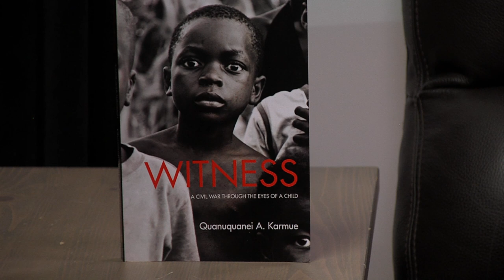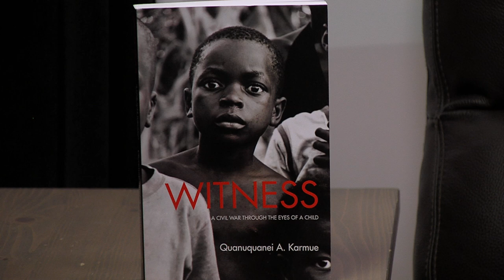In The Studio - Civil War through the Eyes of a Child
Episode #2001
Alex Silva-Sadder hosts Quanuquanei A. Karmue, Author of Witness: A Civil War thorough the Eyes of a Child.

topics discussed include: the history of Liberia, the two Liberian civil wars, Quanuquanei's experiences of the war as an eight year old child, the violence and devastation wrought by the war.

Recorded 01/16/20.